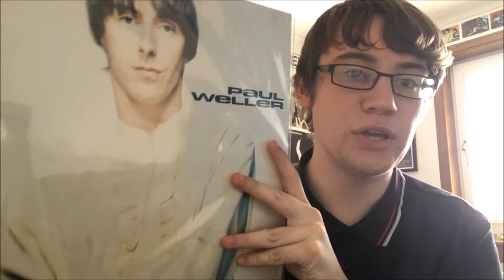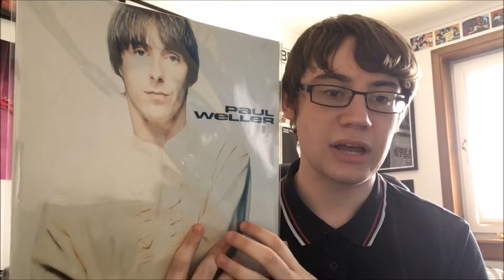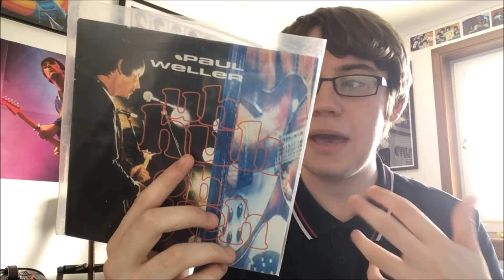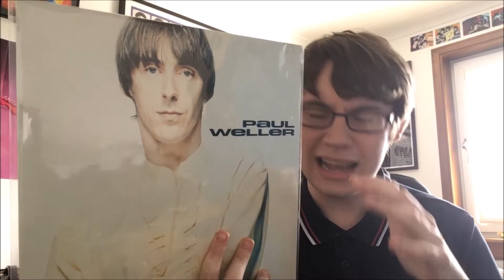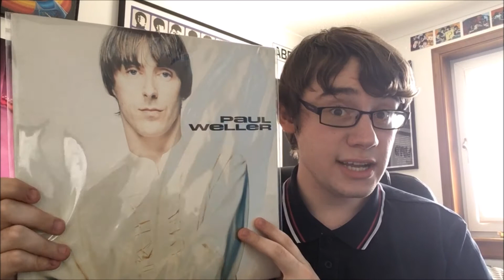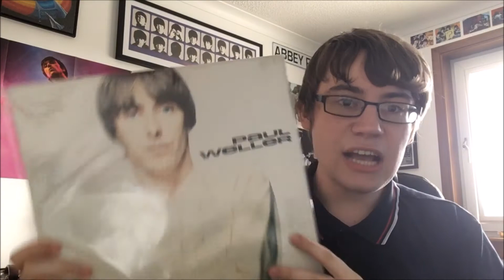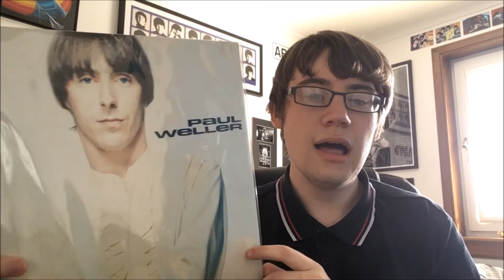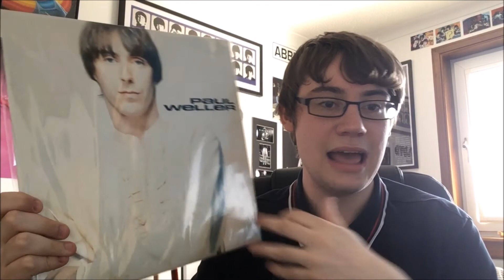Paul Weller Album Review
In a few weeks Paul Weller's self titled debut album will celebrate its 25th anniversary, so I talk about the making of the album and go over each song in detail.